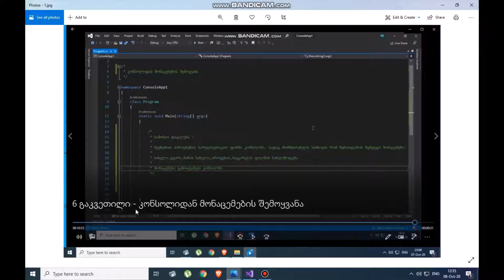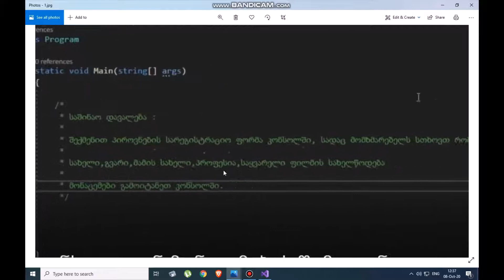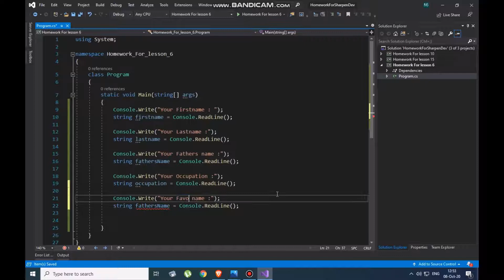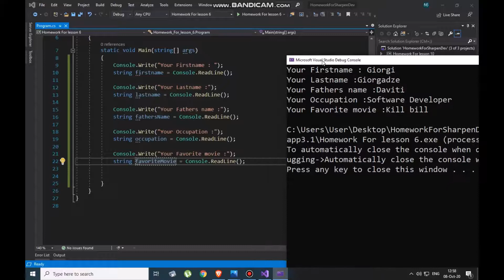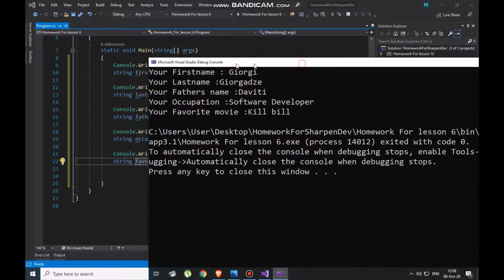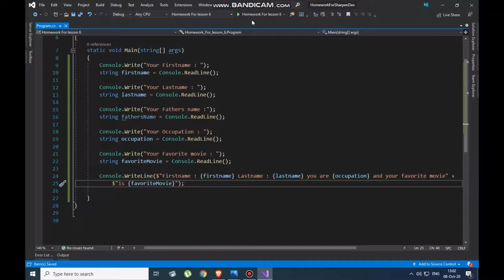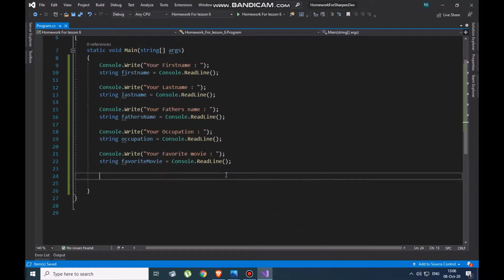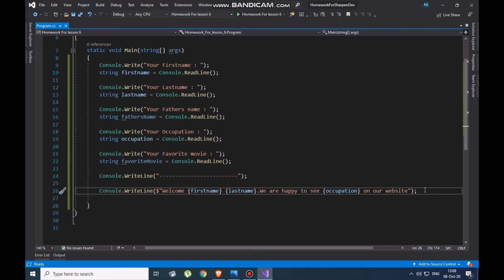საშინაო დავალება 6 გაკვეთილისთვის - კონსოლიდან ინფორმაციის შემოყვანა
ვასრულებთ საშინაო დავალებას მეექვსე გაკვეთილისთვის ინტერპოლაციის ტექნიკის გამოყენებით.

აგრეთვე შეგახსენებთ რომ Facebook  ზე შეიქმნა ჯგუფი ჩვენი არხის გამომწერებისთვის სადაც შეგიძლიათ დასვათ შეკითხვები, რაზედაც სურვილის შემთხვევაში გიპასუხებენ ან განიხილოთ რაიმე საკითხი ჩვენს თემებთან დაკავშირებით.ჯგუფი შეგიძლიათ იხილოთ შემდეგ ბმულზე გადასვლით.

აგრეთვე შეგიძლიათ მოიწონოთ ჩვენი გვერდი Facebook  -ზე